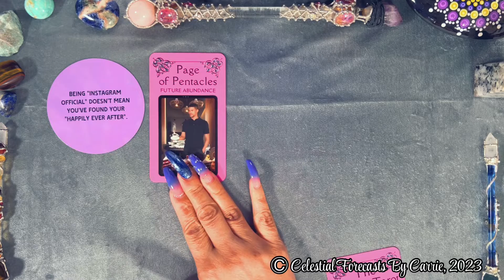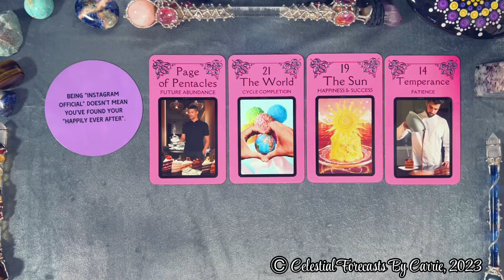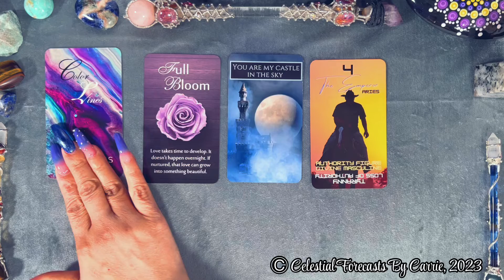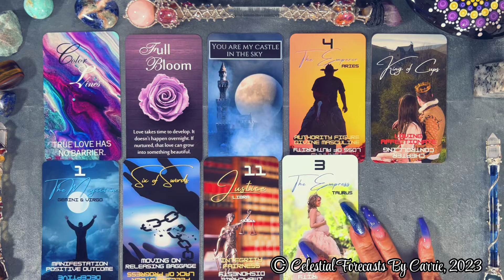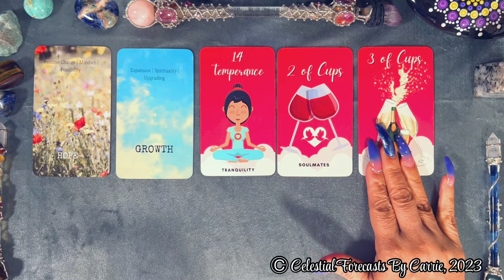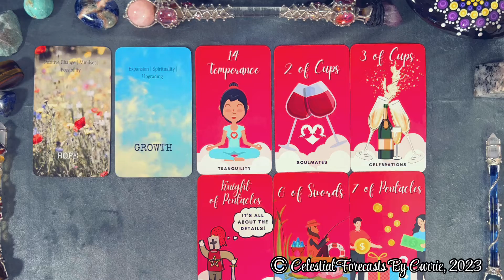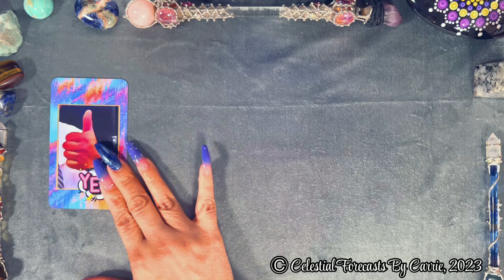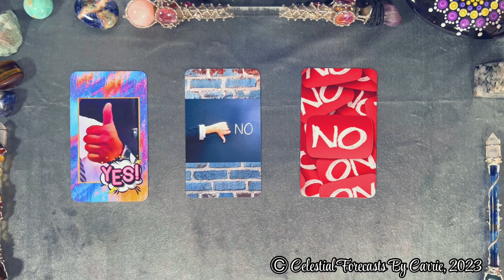LEO LOVE FORECAST ♌CAN THIS FANTASY EVER COME TRUE?🤔BEYOND BEING "INSTAGRAM OFFICIAL"???🧑‍🤝‍🧑💟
THIS IS A GENERAL TIMELESS LEO LOVE FORECAST READING BY CELESTIAL FORECASTS BY CARRIE. PLEASE TAKE FROM THIS LEO LOVE FORECAST READING WHAT PERSONALLY MAKES SENSE FOR YOU, RELEASE THE REST. CROSS WATCHERS ARE ALWAYS WELCOME. MOST READINGS ARE TIMELESS UNLESS OTHERWISE SPECIFIED.

*GENERAL READING LIVESTREAMS
*BONUS LOVE FORECAST LIVESTREAMS

BY CELESTIAL FORECASTS BY CARRIE:
•THE HARSH TRUTH
•THE YUMMY TAROT
•SILHOUETTES